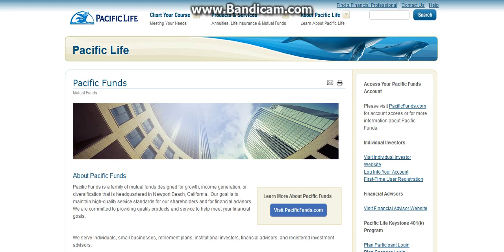39.Pacific Insurance Ltd 8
Learn the basics of life insurance and how important it is for protecting your loved ones.

There are many different kinds of life insurance.
Term Life, Whole Life,
and Universal Life are just three of the most basic kinds. Here,
life insurance expert and AccuQuote founder and CEO Byron Udell breaks down the main three different types of life insurance and explains what they are all about.

This video is a must watch if anyone is thinking about buying life insurance for the first time, or for those wishing to convert their current policy to a permanent plan. Let AccuQuote help you learn more about this important product, so you can make a more educated decision.